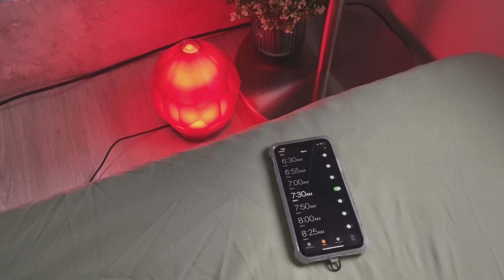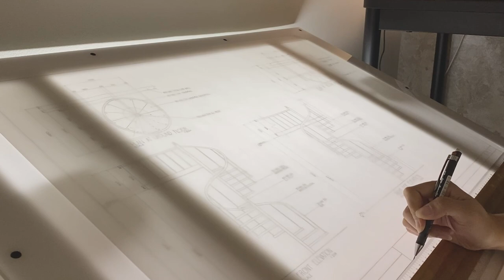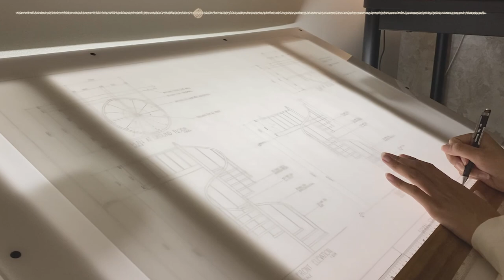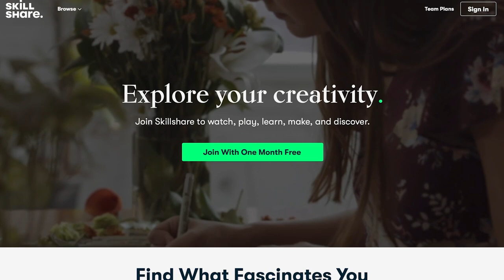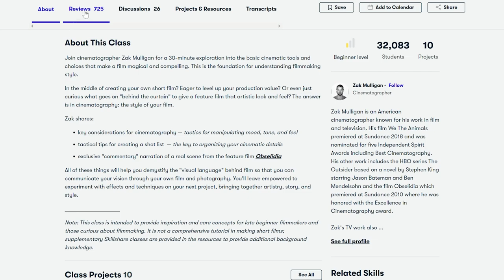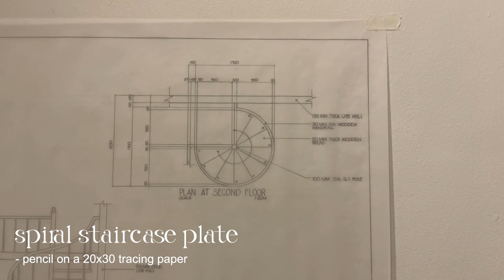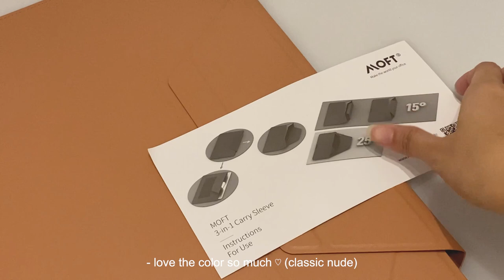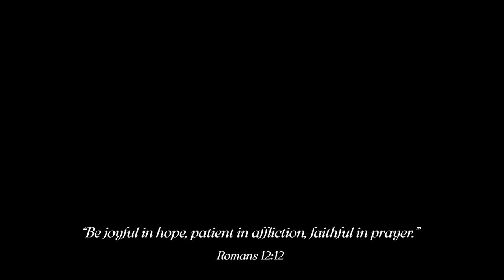7 am finals vlog 📓 (interior design plates, stationerypal haul, end of the semester vlog)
my last finals vlog of the year! thanks for 50k you guys!! i appreciate you 🖤 hope you’re having a wonderful holiday season with your loved ones :)

Romans 12:12

↳ LINKS

💼 MOFT
3in1 Invisible Carry Sleeve:

↳ FAQs
- How old are you?
Currently I’m 21!
- What country are you from?
I’m from the sunny Philippines 🌞
- Every when do you upload?
- What camera do you use?
Canon eos m100 and Iphone 11
- Sub count?
50,358